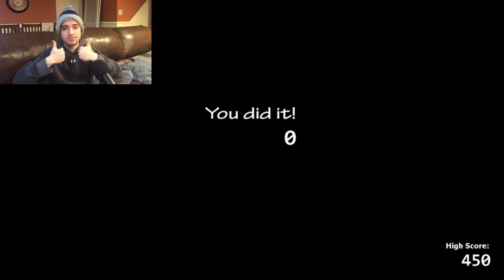Can I beat Fnaf UCN BLINDFOLDED???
I’m not even good at this game so let’s make it 100 times more difficult buy blindfolding myself